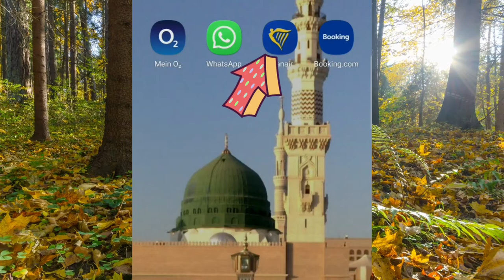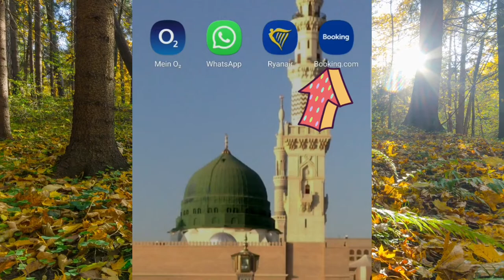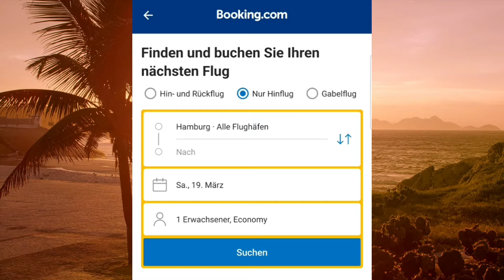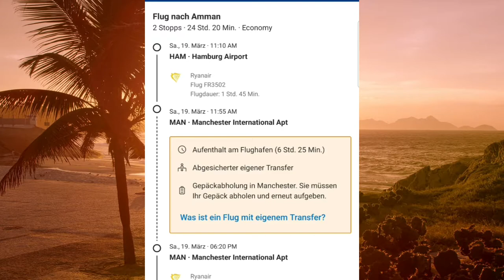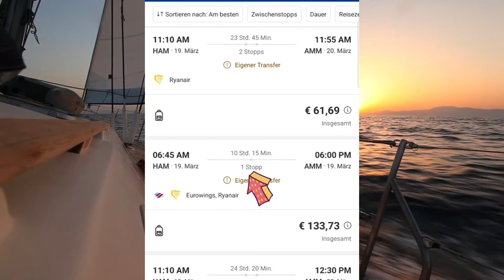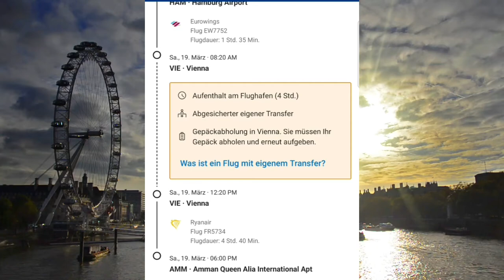شركة ريان للطيران احذر قبل ان تسافر مع هذه الشركة نصائح مهمة Rayyan air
يشرح في هذا الفيديو عن شركه ريان للطيران ويشرح عن سلبياتها وايجابياتها هذه الشركه هناك العديد من الاشياء يجب ان تحذر قبل ان تسافر مع هذه الشركه ويجب ان تفعلها.يوجد كثير من الامور يجب ان تحذر منها و انت تحجز تذكره الطيران مع هذه الشركه ويجب الانتباه اليها لانك عندما تحجز.لا تنتبه لي هذه الاشياء وانت تحجز تذكره الطيران ادخل و شاهد الفيديو واستمع الى النصائح.

لا تنسونا من الدعم من فضلكم ✌

rayyan airport
ryanair pakistan
ryan airline
rayyan airways
ryanair jordan
rayani air malaysia
rayyan air pakistan
ryanair
rayyan air pvt ltd
rayyan air owner
rayyan air conditioning
ar rayyan air base
al rayyan air
al rayyan air force base
al rayyan airport
al rayyan airlines
qatar airways al rayyan
penapis air al rayyan
airport to al rayyan taxi price
rayyan airline iata code
rayyan air international
rayyan airline pakistan
rayener air
rayener
rayyan
rainer air
ryanair oslo
شركة ريان للطيران الاردن
عروض شركة ريان للطيران
شركة الطيران ريان
شركة الطيران الريان
طيران ريان
افضل شركات الطيران في اوروبا
افضل شركات الطيران في المانيا
افضل شركات طيران في اوروبا
افضل شركة طيران في اوروبا
افضل شركات الطيران في العالم
افضل شركات الطيران في العالم 2021
افضل شركات طيران في العالم
افضل شركة طيران في العالم
أفضل شركة طيران في العالم 2021
أفضل شركة طيران في العالم 2020
أفضل خطوط الطيران في العالم
افضل خطوط طيران في العالم
أفضل شركات الطيران في العالم العربي
أفضل شركات الطيران في العالم لعام
افضل شركة الطيران في العالم
افضل شركات طيران في العالم 2015
أفضل 5 شركات طيران في العالم
أفضل 10 شركات الطيران في العالم
افضل 10 شركات طيران في العالم
افضل 10 شركات طيران في العالم 2019
افضل 100 شركة طيران في العالم
افضل 10 خطوط طيران في العالم
أفضل خطوط طيران في العالم 2020
أفضل خطوط طيران في العالم 2019
افضل خطوط طيران في العالم 2021
افضل شركة طيران في العالم 2019
طريقة حجز تذاكر طيران اون لاين
حجز تذاكر مصر للطيران اون لاين
حجز تذكرة طيران اونلاين
حجز تذاكر الطيران اون لاين
كيفية حجز تذاكر طيران اونلاين
حجز تذاكر طيران الامارات اون لاين
كورس حجز تذاكر طيران اون لاين
حجز تذاكر طيران النيل اون لاين
حجز تذاكر طيران اون لاين
حجز تذاكر طيران
حجز رحلات طيران
حجز تذكرة طيران
تذاكر طيران مخفضة
حجز طيران مبدئي
حجز طيران من ألمانيا
rayyan air
rayyan airport
ryanair pakistan
ryan airline
rayyan airways
ryanair jordan
rayani air malaysia
rayyan air pakistan
ryanair
rayyan air owner
rayyan air conditioning
al rayyan air
al rayyan airport
al rayyan airlines
rayyan air international